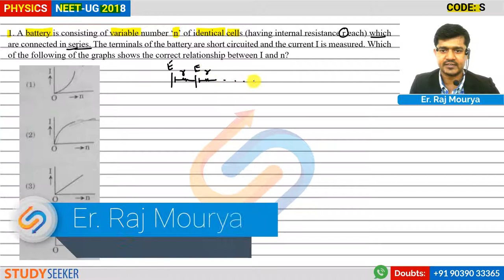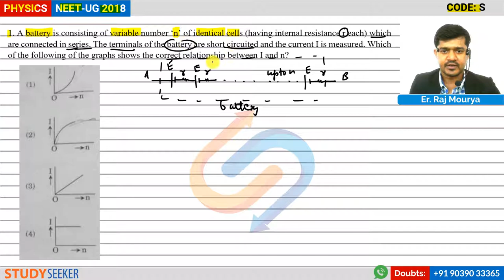NEET 2018 Solutions Physics Q 1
1. A battery is consisting of a variable number ‘n’ of identical cells (having internal resistance r each) which are connected in series. The terminals of the battery are short-circuited and the current I is measured. Which of the following of the graphs shows the correct relationship between I and n?

Content :     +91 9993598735 | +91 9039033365